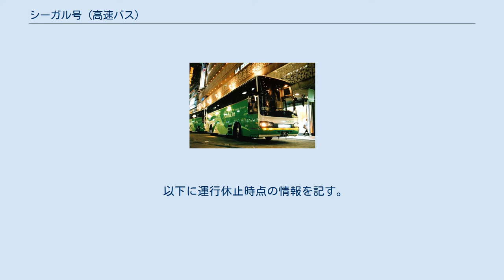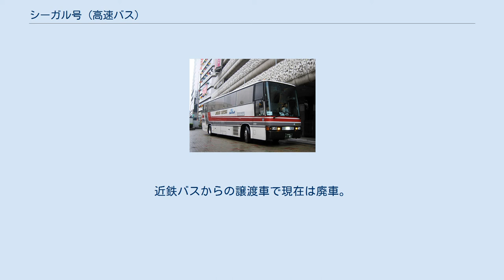シーガル号 (高速バス)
シーガル号（近鉄バス） シーガル号（新常磐交通） シーガル号（シーガルごう）はかつて大阪市阿倍野区と福島県双葉郡浪江町を結んでいた夜行高速バスである。
愛称は運行地である福島県浜通り地域沿岸にカモメ（シーガル）が多く飛来することから命名。
 以下に運行休止時点の情報を記す。
近鉄バスからの譲渡車で現在は廃車。
 トイレ・ドリンク・フットレスト・レッグレスト。